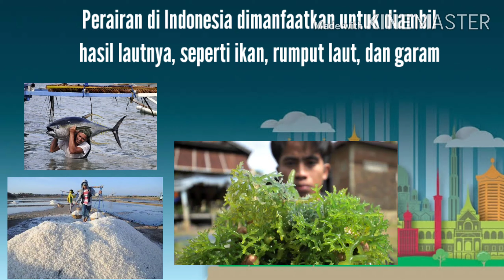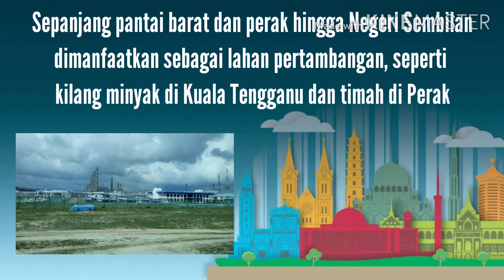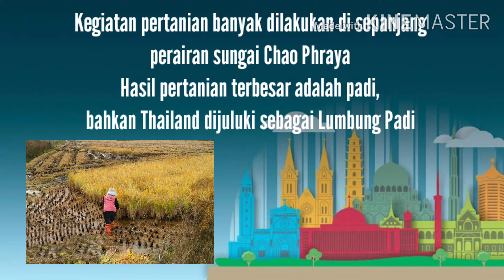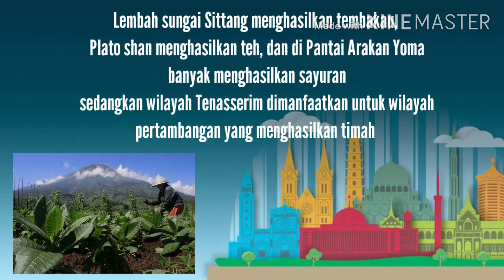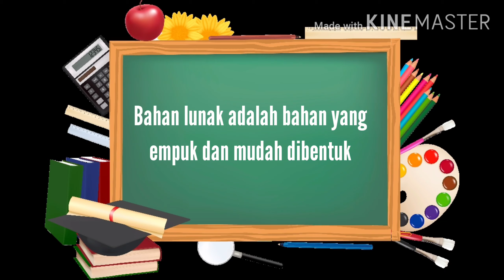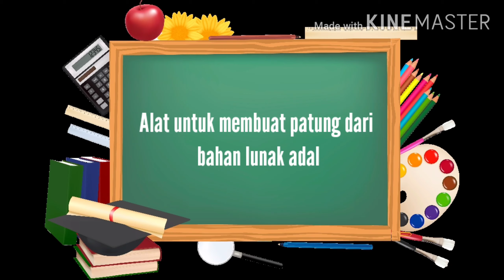MATERI KELAS 6 TEMA 1 SUBTEMA 1 PENDAMPING PEMBELAJARAN 5 (Muatan IPS dan SBdP)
Assalamualaikum, kembali lagi di Belajar Tematik Asyik Kelas 6 MIMA 35 NURUL ULUM
Kali ini kita akan membahas materi tentang

Tema 1 Selamatkan Mahluk Hidup
Subtema 1 (Tumbuhan Sahabatku)
Pendamping Pembelajaran 5 materi :
Muatan IPS KD 3.1 dan 4.1 tentang pemanfaatan kondisi geografis negara Asia Tenggara
Muatan SBdp KD 3.4 dan 4.4 tentang alat dan bahan pembuatan patung